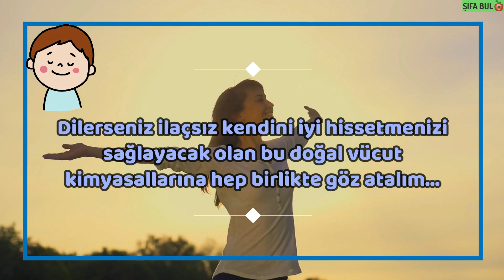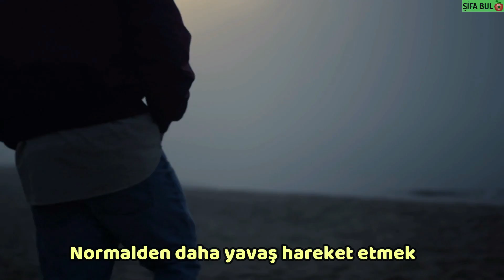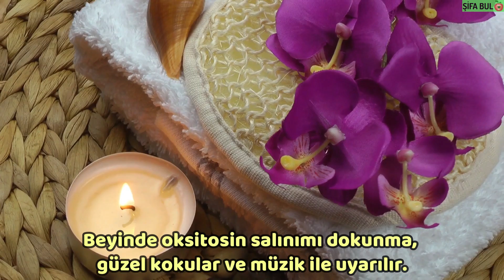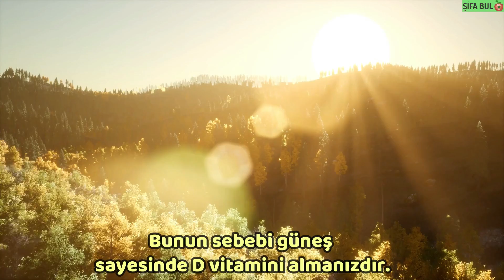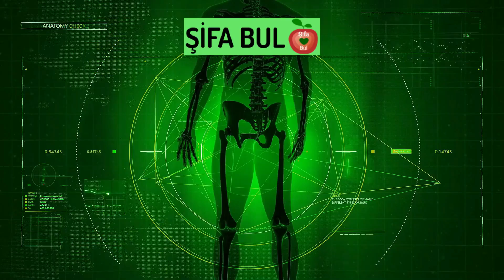MUTLULUĞUN FORMÜLÜNÜ VERİYORUZ: DOPAMİN, OKSİTOSİN, SEROTONİN VE ENDORFİN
Kendinizi iyi hissetmek için çeşitli ilaçlar kullandığınız oldu mu?
Belki doktorunuzun önerisi ile bu tip ilaçlar kullanıyor olabilirsiniz.
Fakat ilaç kullanmadan da vücudunuzda doğal olarak bulunan ve kendinizi iyi hissetmenizi sağlayan bazı nörotransmitterlerin veya hormonların salgısını arttırabilirsiniz.
Nelerden mi bahsediyoruz? Dopamin, oksitosin, serotonin ve endorfin hormonlarından elbette!
Vücutta bu hormonların eksikliği depresif ruh hali ve kaygı gibi problemlere sebep olabilir.
Doğal yollar ile bu hormonların salgılanmasını arttırabilirseniz kendinizi daha iyi hissedebilirsiniz.
Dilerseniz ilaçsız kendini iyi hissetmenizi sağlayacak olan bu doğal vücut kimyasallarına hep birlikte göz atalım:
DOPAMİN HORMONU
OKSİTOSİN HORMONU
SERATONİN HORMONU
ENDORFİN HORMONU